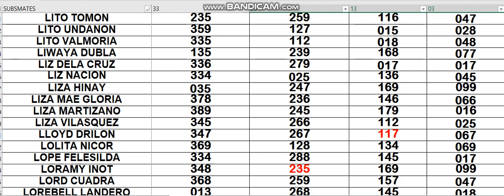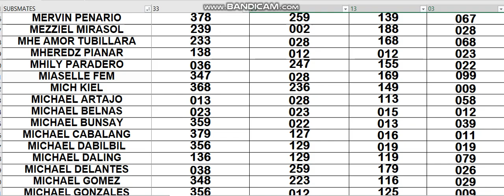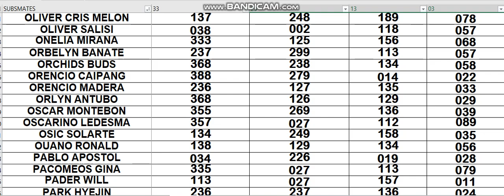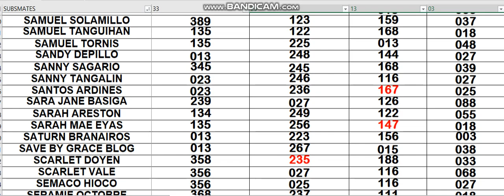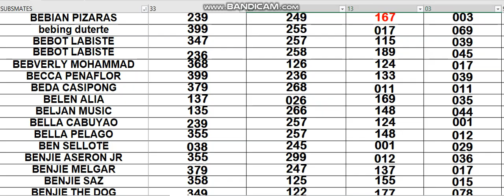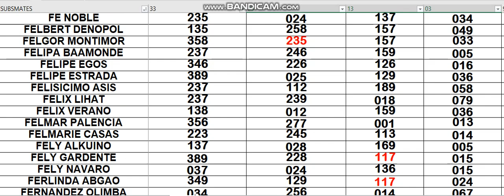JULY 03,2021 HOW TO WIN 3D LOTTO CHALLENGE AS EARLY TODAY USING MY DATA